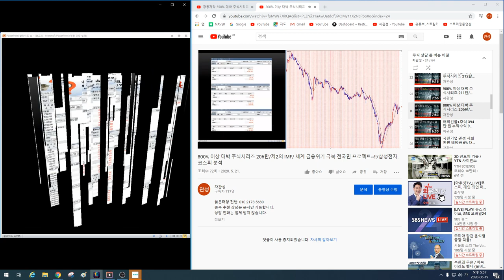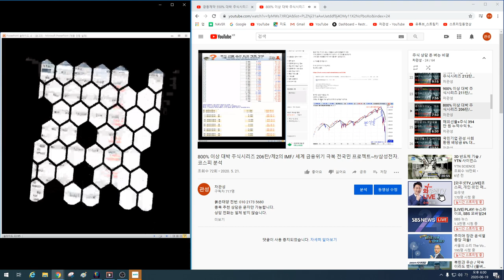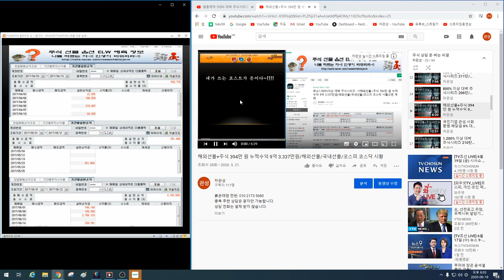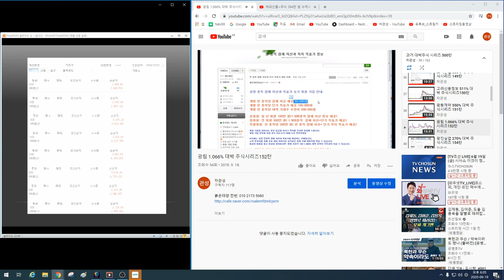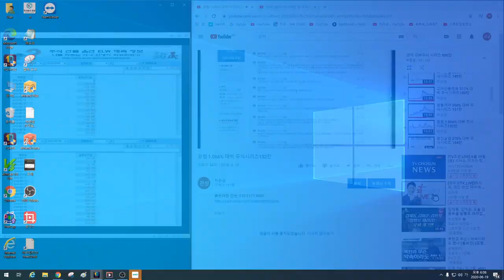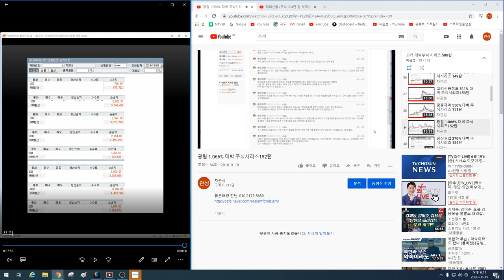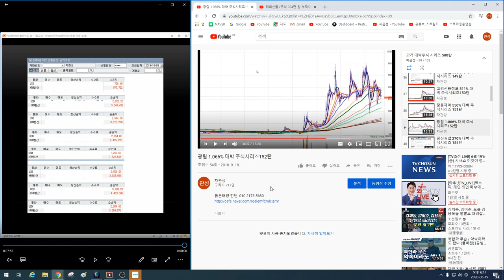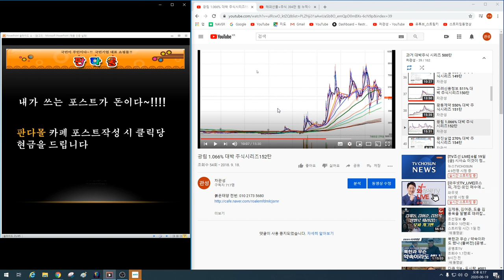1.000% 대박이 터지는 이유~!! 국가부도의 날 이 종목을 매수하라~!! 1차 2012년 추천 2차 2016년 추천 3차 2020년 추천 수익률 비교